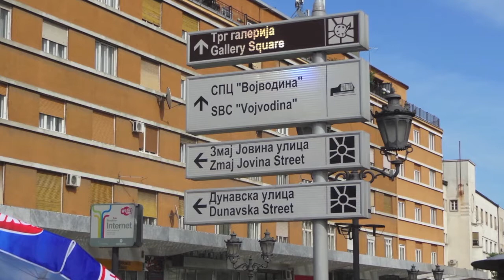Donau,von Belgrad nach Budapest.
Die Donau stromaufwärts von Belgrad bis Budapest.